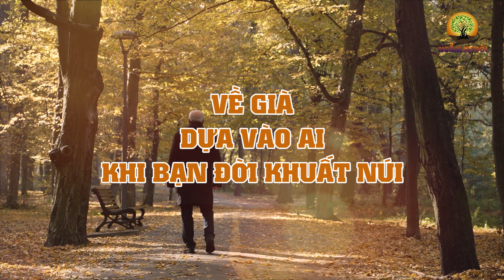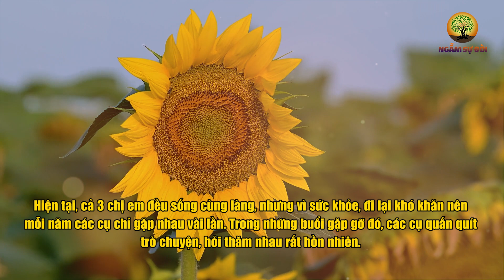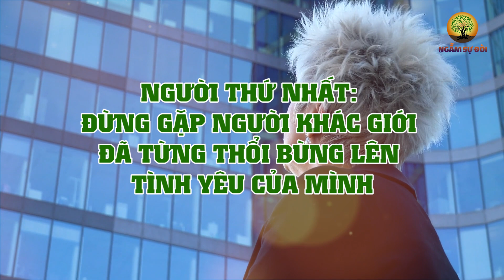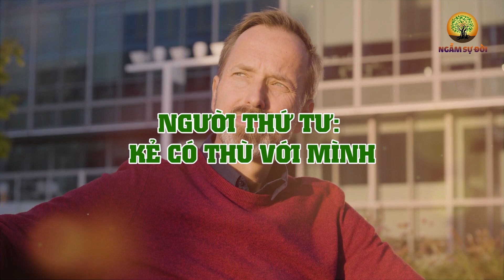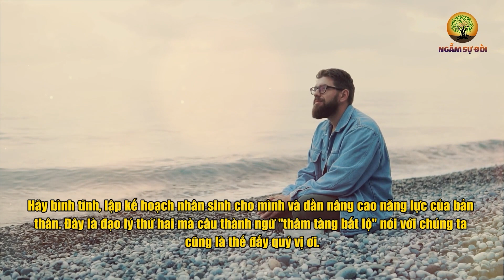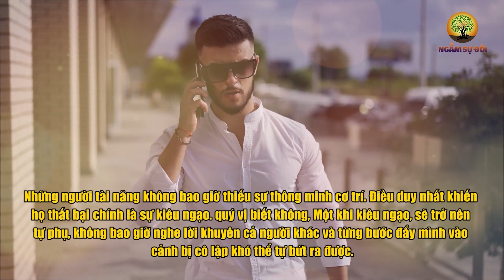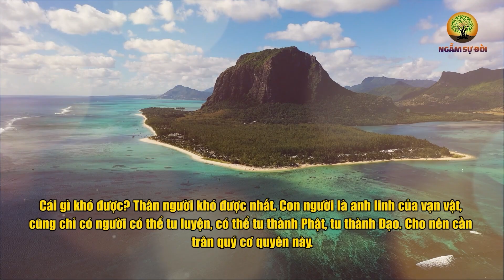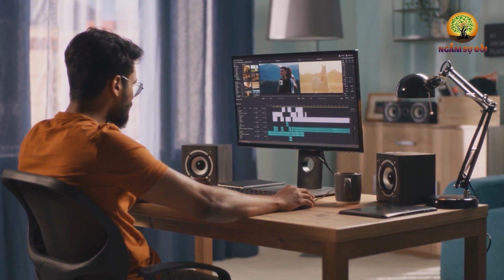VỀ GIÀ phải dựa vào ai khi BẠN ĐỜI đã KHUẤT NÚI? | Ngẫm Sự Đời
- Biên tập nội dung: Lê Vy
- Dựng video: Phương Thảo
- Giọng Đọc: Nguyễn Thu